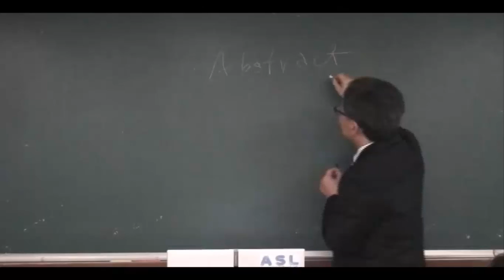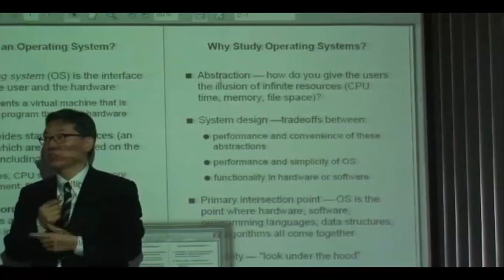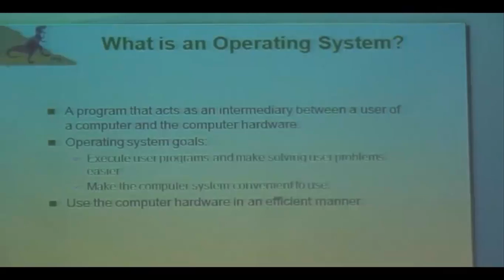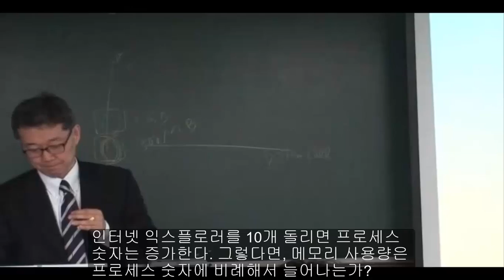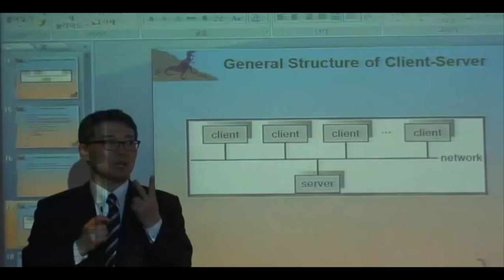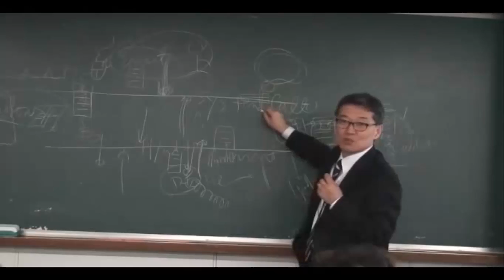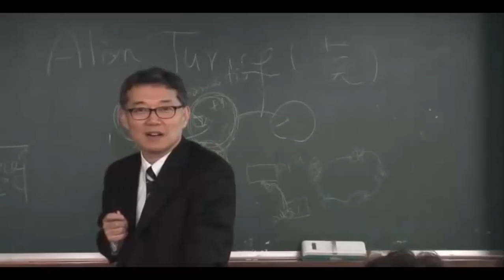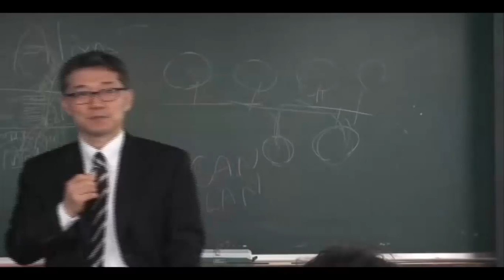KAU OS 2012 Chapter 2